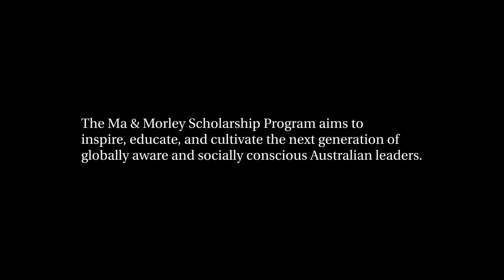5-Year Anniversary of the Ma & Morley Scholarship Program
The University of Newcastle celebrates the 5-year anniversary of the Ma & Morley Scholarship Program.